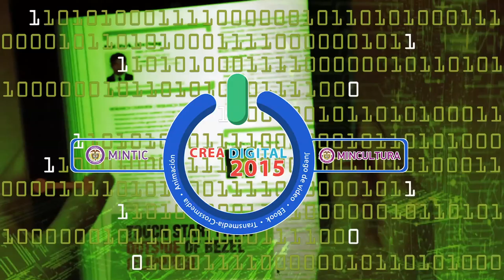Invitación convocatoria Crea Digital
Alianza entre MinTIC y MinCultura